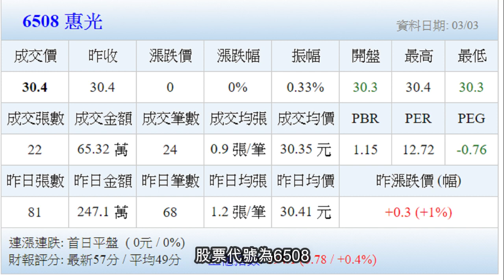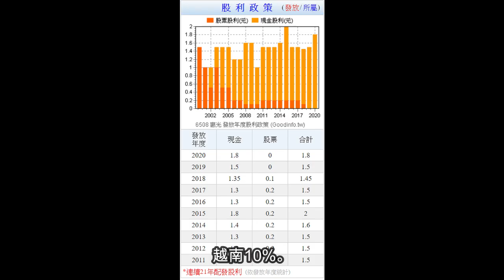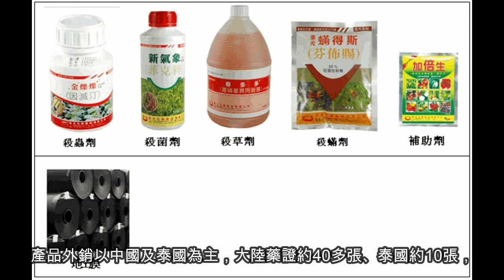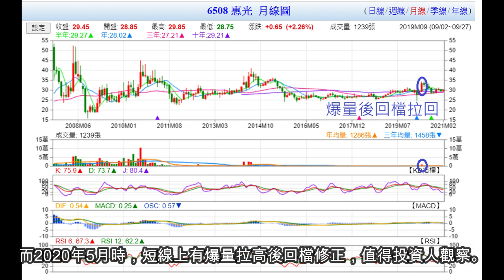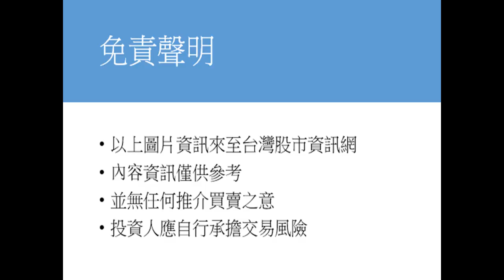【5分鐘看個股】高殖利率的定存股！連續21年配息！均線糾結等發動，隱藏版的獲利穩定股！【6508】惠光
有你的按贊，未來也會推出更多影片，請盡請期待吧。謝謝你的支持。